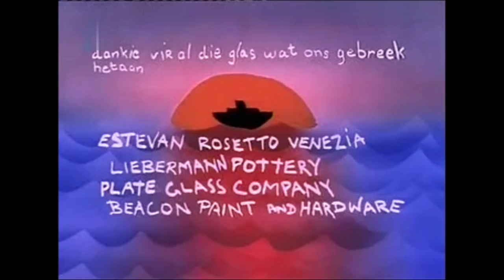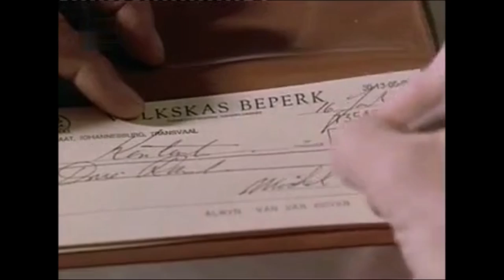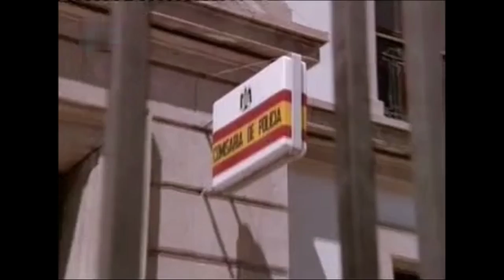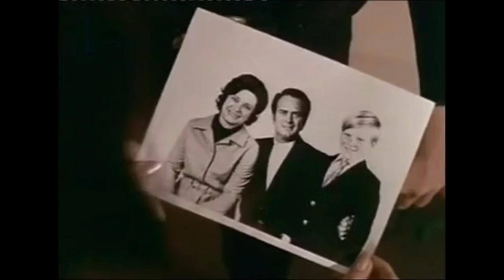Lokval in Venesië (1972) (HD 1080p)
Gé Korsten - Ambassador Alwyn van der Hoven (Capt. Michel Markman)
June Seymour - Zelida Raubenheimer
Diane Ridler - Erika Le Roux
Maudie Adendorff - 'Gogga'
Bob Riley - Hugo
Linda Basson - Lulu
Len Lindeque - Jumbo
Tromp Terre'blanche - Police general
Willie van Rensburg - Detective
Hans Sittman  Hans Sittman  ...  Captain of 'Europa'
Philip Markgraaff - Party guest
Chris du Toit - Man in Santa Cruz police station
Hal Orlandini - Captain (voice)